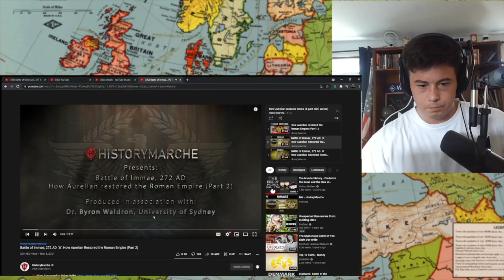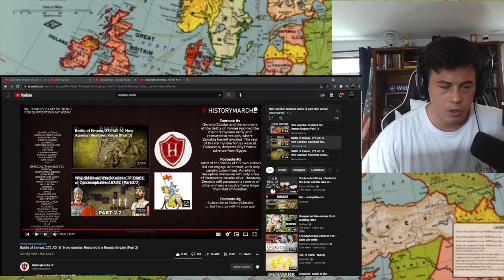American Reacts Aurelian ⚔️ How Aurelian Restored the Roman Empire (Part 2)